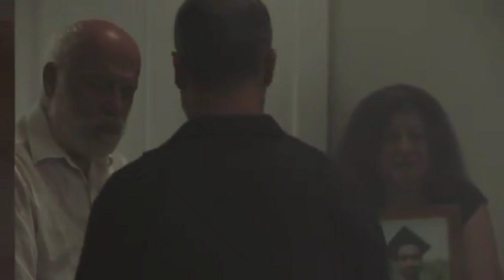مسلسل عالحد الحلقة الثالثة 3 ملخص احداث مشوقة للغاية لا يفوتكم